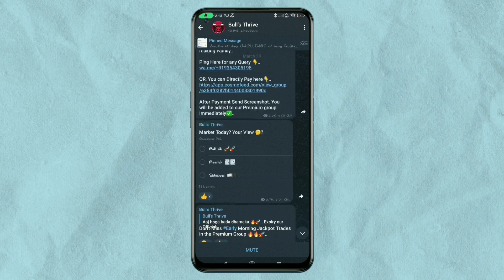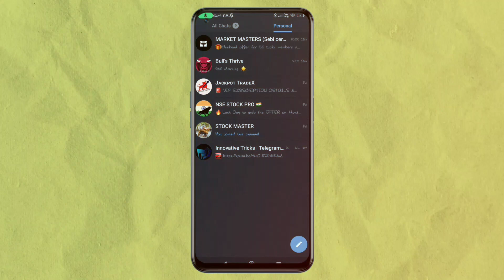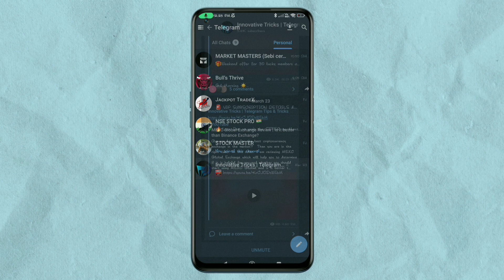Top 5 Concept Trading Telegram Channels | Stocks Prediction Telegram Channels 2024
We have listed the Free Concept Trading Telegram Channels 2024 and Stock Prediction Telegram Channels where you can find Concept trading calls and knowledgeable trading content. All the channels mentioned in the video provide ConceptTrading free calls and knowledgeful content.

Best Concept Trading Telegram Channel
Bull's Thrive

Mr. M Magician Investment

This video is for you if you are looking for best telegram channels for Concept Trading 2024, I have also listed the best telegram channels for Concept Trading calls. In this video you can find telegram channels that provides best stock market tips, tricks, and educational resources for the stock market,  and trading.

1) How to make money with Concept Trading in Telegram Channels?
2) How to make money with Concept Trading in just a few minutes?
3) Concept Trading se paise kaise kamaye?
4) Concept Trading ke liye best Telegram Channel konse hai?
5) Best Telegram Channel for Concept Trading India?
6) Concept Trading ke liye best strategies?
7) What are best Stock Prediction Telegram Channels?